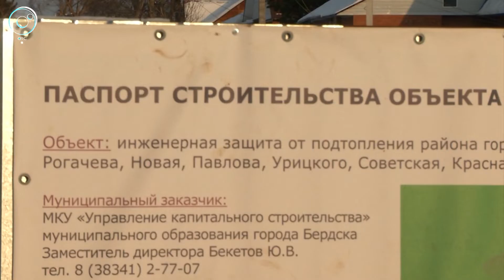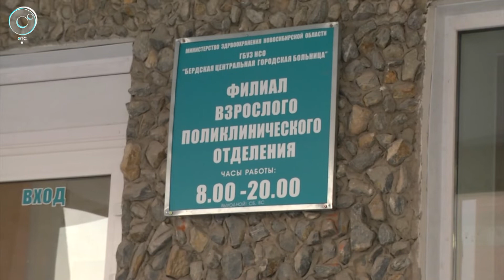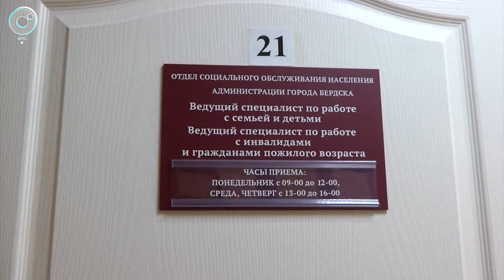Жалоб меньше, планы амбициозные. Губернатор проверил, как исполняют его поручения в Бердске